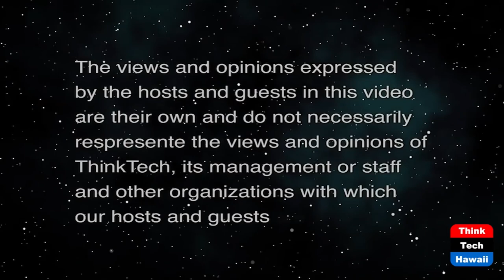Japan and Mental Health (Looking to the East)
Discussion with Tell Japan.  The host for this show is Stephen Zurcher.  The guest is Vickie Skorji.

We discuss the current state of mental health in Japan and the impact of the pandemic on it. We also explore the call in service called Tell Japan that addressed mental health issues in the country for Japanese and for foreigners living in Japan.